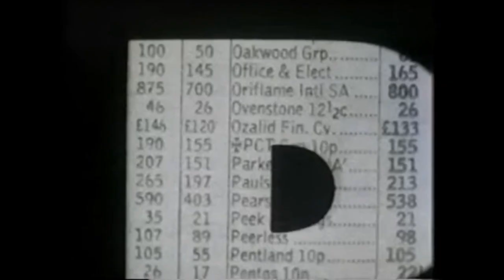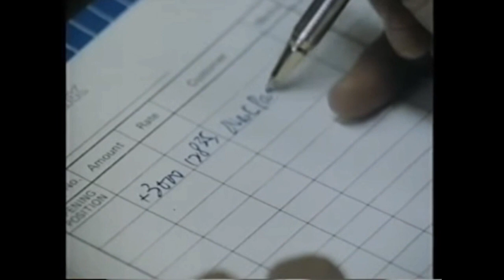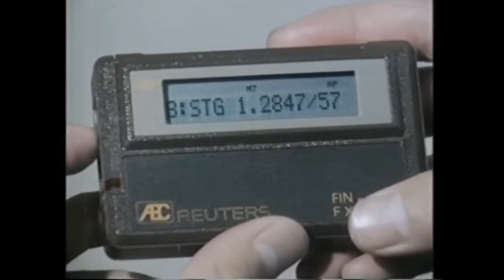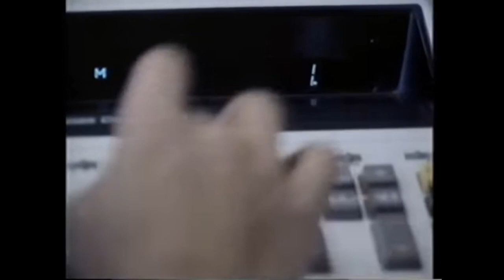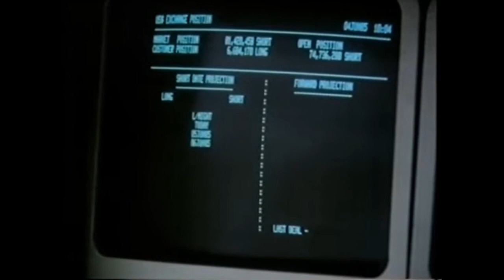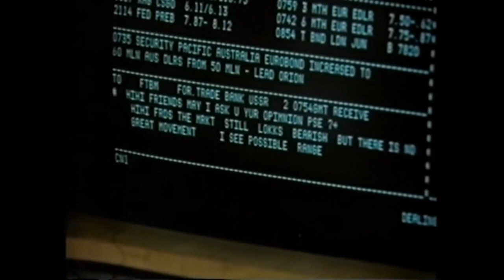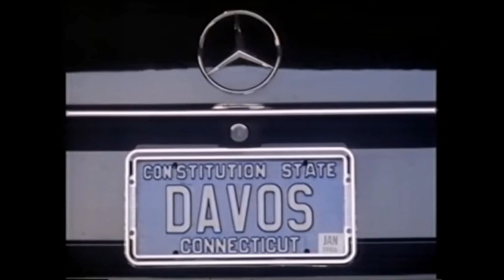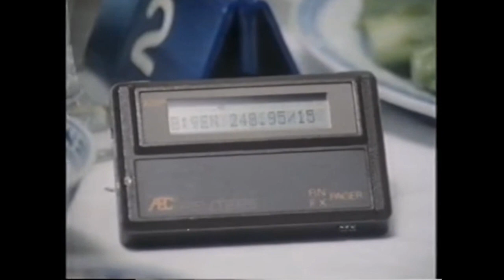Day in the Life of a Currency Trader | 1985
A brilliant documentary of 3 currency traders from London, New York, and Hong Kong. A film crew in 1985 followed the life of 3 currency traders who spent all their waking hours determining which way the Dollar would go. It's a rewarding job with constant pressure to make the right decisions.